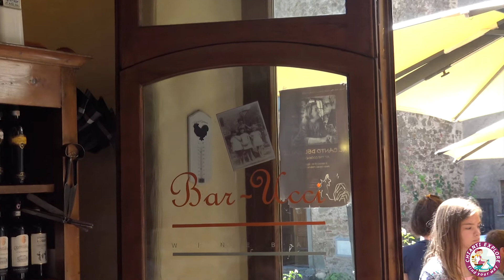BarUcci Winebar - Review by Chianti Explore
This is our experience in Barucci, this amazing winebar in Volpaia, on the top of the Hills in Radda in Chianti Tuscany